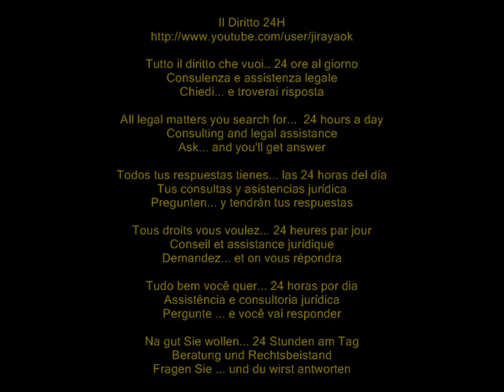Protezione internazionale ad attivista ucraino. Rischi elevati di violazione diritti umani in patria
Tribunale di Catanzaro, Sezione Seconda Civile, Ordinanza del 20 aprile 2012

Riconosciuto il diritto alla protezione internazionale ad un cittadino ucraino, nel caso di rientro nel paese di origine a causa della precedente attivita' politica dell'interessato.

Tali rischi risultano anche dai rapporti delle organizzazioni per i diritti umani, quali Amnesty International, nonchè dalla coerenza delle risposte all'intervista rilasciata alla Commissione da parte del cittadino ucraino.

In caso di rientro, vi è la concreta possibilità di persecuzione per fini politici a carico del richiedente.